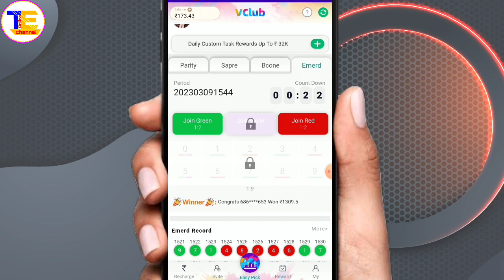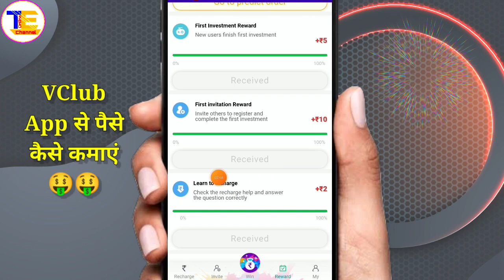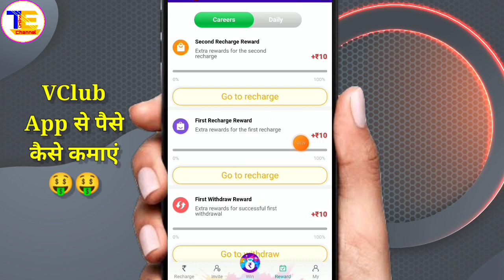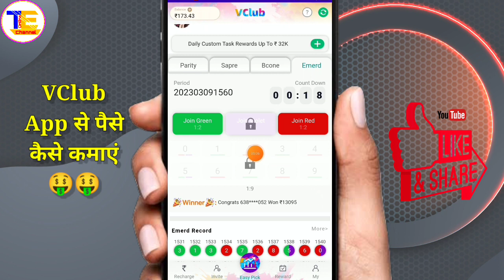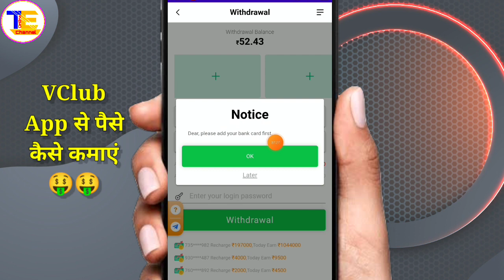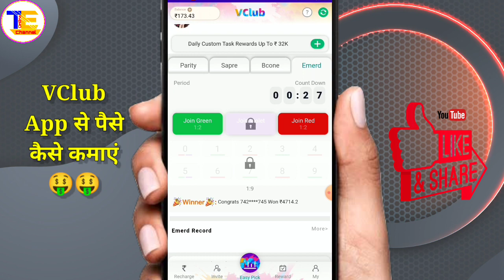VClub App Se Paise Kaise Kamaye - V Club App Se Paise Kaise Nikale - V Club App Payment Proof💸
☑️🤑NEW EARNING APP TODAY | EARN PAR DAY ₹550 IN BANK ACCOUNT | EARN MONEY ONLINE WITHOUT INVESTMENT💸 App Paytm Self Earning App 2022 | Refer & Earn Earning App🎁 | New Earning App Today😍

Topic ---

1) New earning app today
2) How to make money online
3) Mobile se paise kaise kamaye
4) Earn money without investment
5) How to earn money from vclub app
6) vclub app se paise kaise kamaye
7) vclub app se paise kaise kamaye 2022
8) how to earn money in vclub app
9) vclub app unlimited coins trick
10) vclub app refer and earn kaise kare
11) vclub app real or fake
12) vclub app se withdraw kaise kare
13) how to get money from vclub app
14) Paytm cash earning app 2022
15) how to earn more money in vclub app
16) vclub app payment proof
17) vclub app
18) vclub app unlimited earning
19) vclub app ko kaise use kare
20) free me paise kaise kamaye ghar baithe

vclub invite code
new earning app today
earning app
2022 best self earning app

Hastags:---